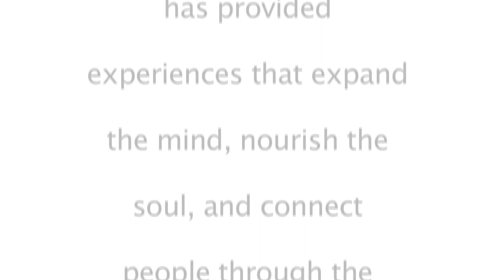Silvermine Arts Center 2019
Discover Silvermine